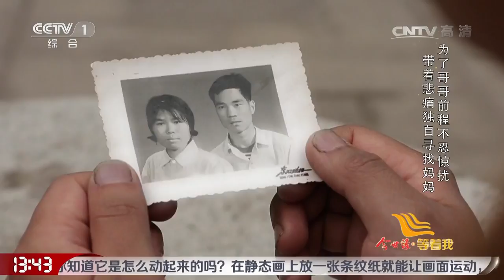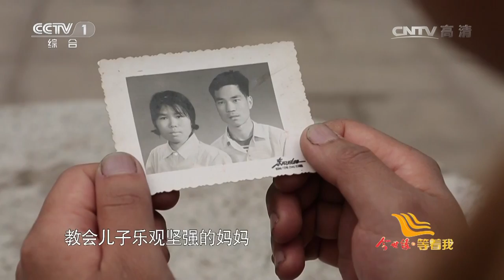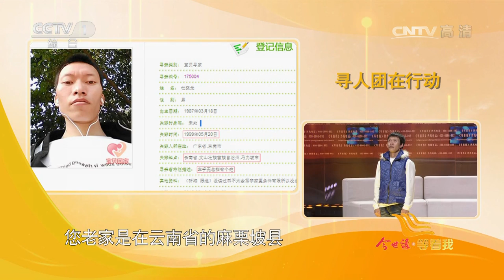《等着我》 20161225 | CCTV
【节目简介】

   《等着我》是中央电视台综合频道大型公益寻人栏目。该栏目以官网为基础，聚合部委、明星、专家、志愿者以及全媒体等寻人力量，旨在发挥国家力量，搭建全方位的权威“全媒体公益寻人平台”，帮助人们找回失散已久的故人。《等着我》要做的就是：助力团圆梦，让心不再等待！